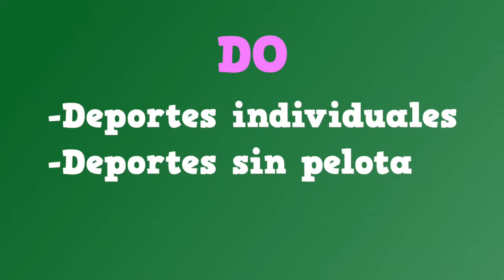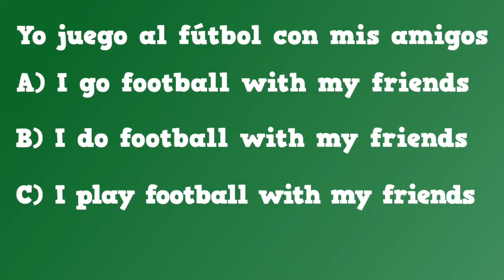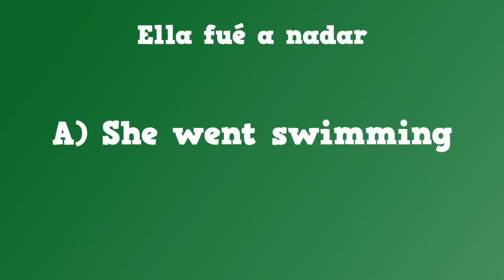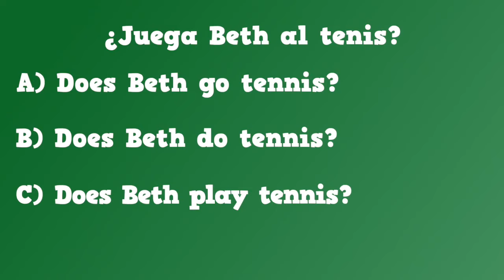DEPORTES EN INGLÉS - INGLÉS PARA NIÑOS CON MR.PEA - ENGLISH FOR KIDS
Hoy Mr Pea nos explicará cómo nombrar los deportes en inglés y qué verbos utilizar. Here we go!